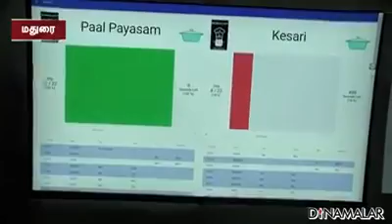World First Robotic Kitchen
Video from N.P.Ramesh